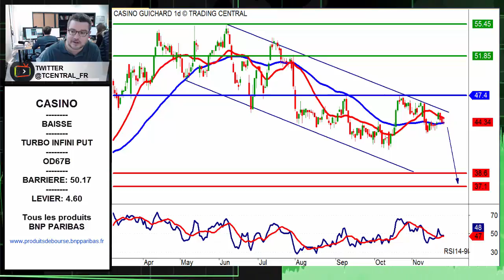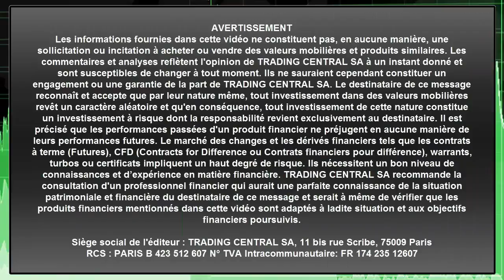Avis d’Expert Casino: Turbo Infini Put OD67B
Aujourd'hui la configuration technique qui a retenu notre attention est celle de Casino.